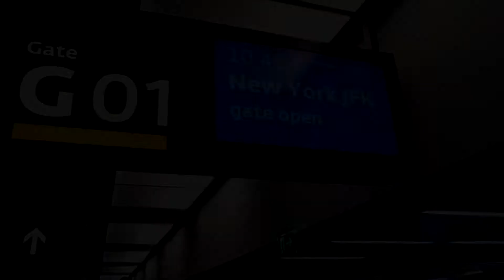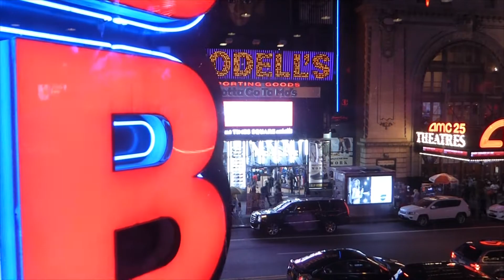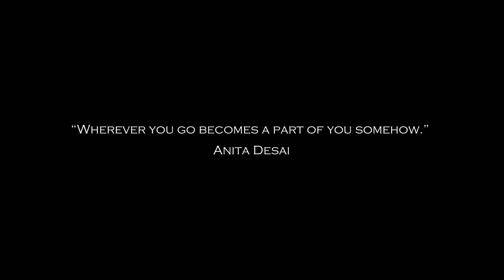♫8 New York City, 2017